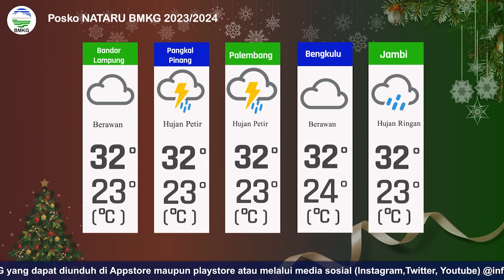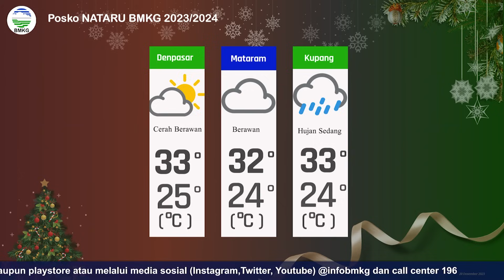Prakiraan Cuaca Esok Hari Rabu, 20 Desember 2023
Berikut disampaikan tayangan update Prakiraan Cuaca Esok Hari, Rabu, 20 Desember 2023.